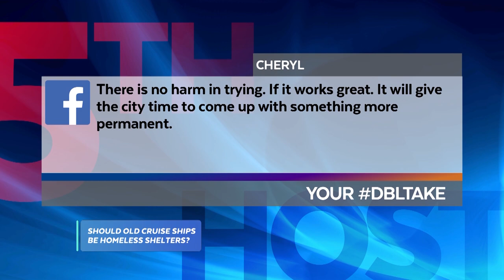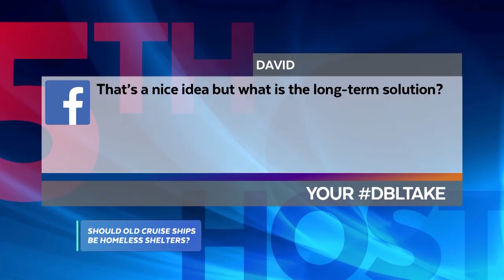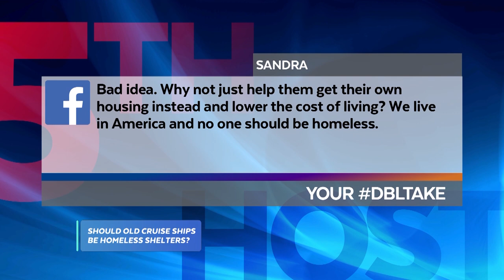Should Old Cruise Ships Be Homeless Shelters?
Retired cruise ships could potentially serve as housing for Oakland's rising homeless population. Do you think that homeless should be housed on a cruise ship?